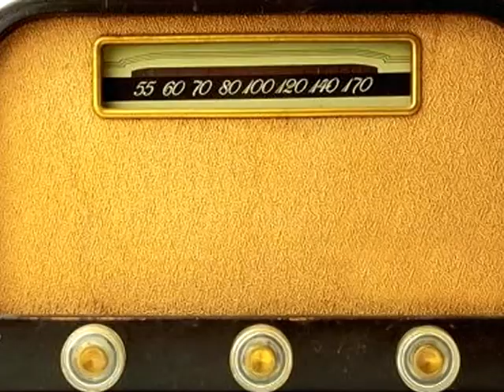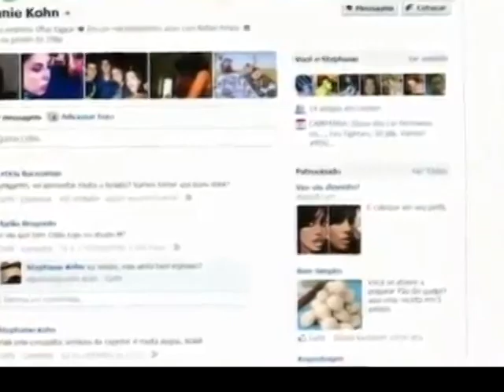90 ANOS DE RÁDIO NO BRASIL - DIÁRIO TV 07/09/2012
O rádio, como transmissor de som por ondas, tem a sua invenção ainda no final do século XIX, pelo italiano Guglielmo Marconi, mas os americanos atribuíram a Nikola Tesla o mérito de sua criação. Na mesma época, em 1893, o padre-cientista brasileiro Roberto Landell também buscava resultados semelhantes em Porto Alegre, mas o radio como veiculo de comunicação surgiu no Brasil mesmo há noventa anos, em 1922, mais precisamente em sete de setembro, por ocasião do centenário da república, quando o então Presidente Epitácio Pessôa, utilizou-se deste meio para fazer o seu pronunciamento. Logo no final da década de quarenta, Teresópolis recebia a sua Rádio Teresópolis, que bravamente resiste há 65 anos, levando informação, diversão, entretenimento, promoções para dentro da casa das pessoas. O rádio hoje, apesar de todas as mídia disponíveis, infindáveis, está vivo e tem o seu nicho bem nítido na sociedade teresopolitana, que é apaixonada por este formato há tanto tempo. Matéria veiculada no Jornal Diário em 7 de setembro de 2012. Reportagem: Cláudio Furtado; Imagens: Rica Abreu e divulgação, You Tube; Edição: Marco Aurélio Filho.